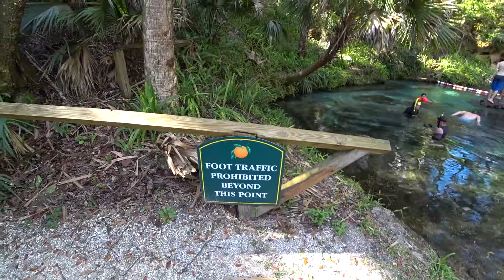Rock Springs, Kelly Park in Florida (Part 2)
Rock Springs, Kelly Park, FL 32712, USA (in February 2019)